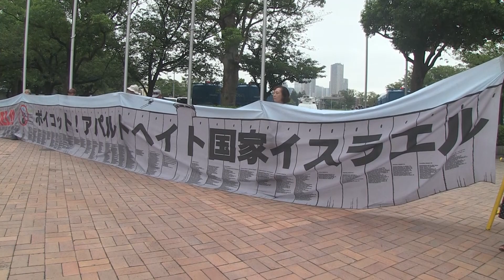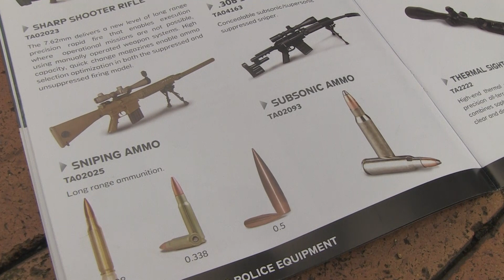五輪契機に開催「テロ対策見本市」に市民ら抗議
川崎市のスポーツ施設「とどろきアリーナ」で２９日、イスラエルの対テロ・セキュリティ関連企業の見本市「ISDEF JAPAN」が始まった。パレスチナ人に対する軍事攻撃などで培われたイスラエルの技術が使われているとして、市民ら約２００人が抗議の声を上げた。